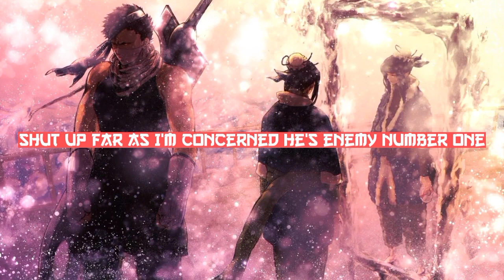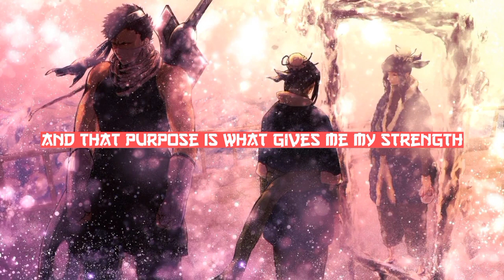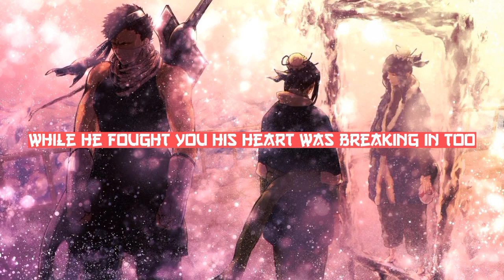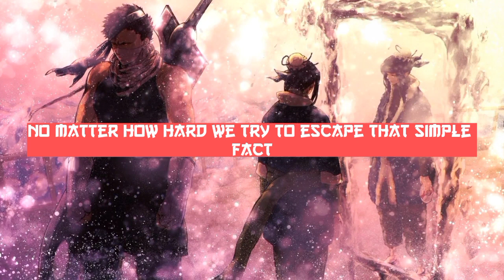NARUTO speech to zabuza, first ever talk-no-jutsu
VIDEO MADE WITH LOTS OF LOVE AND HARDWORKING SHOW YOUR SUPPORT WITH